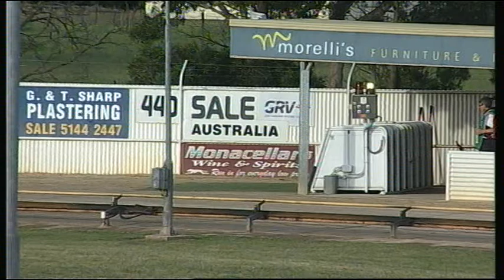SLE SUN 21 DEC 14 R4